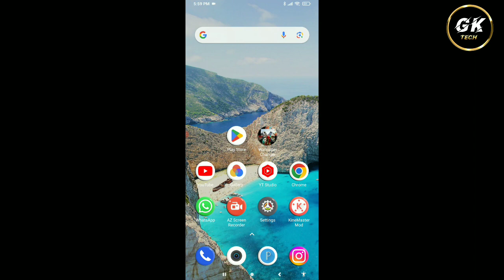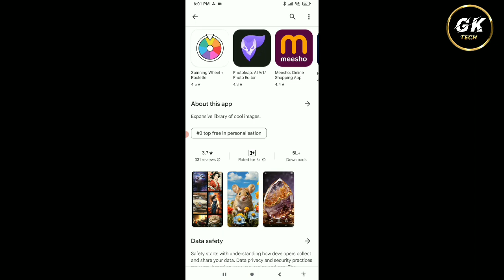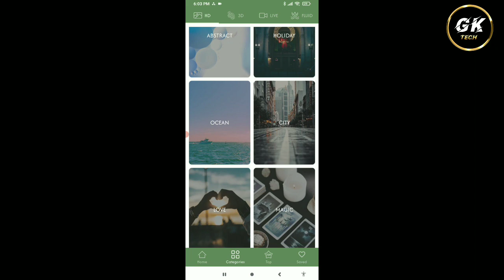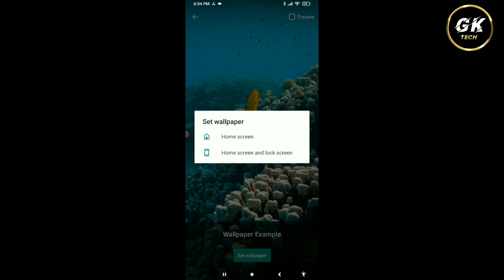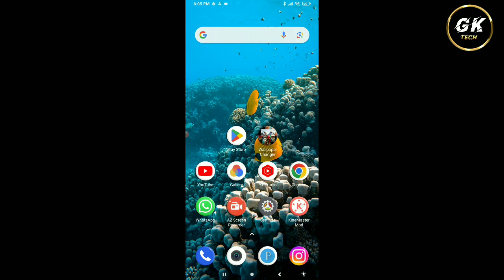Awesome Wallpaper App Kaise Use Kare || How To Use Awesome Wallpaper App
1. Awesome Wallpaper App Kaise Use Karte hai
2. Awesome Wallpaper App Use Karna Sikhe
3. Awesome Wallpaper App Kya hai
4. Awesome Wallpaper App Kaise Chalaye
5. Awesome Wallpaper App Chalana Sikhe
6. Awesome Wallpaper App